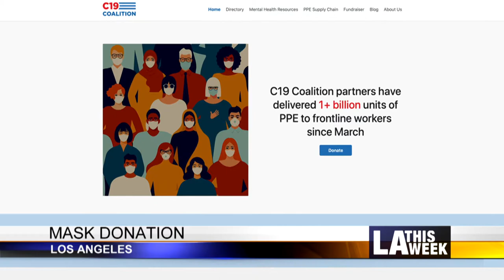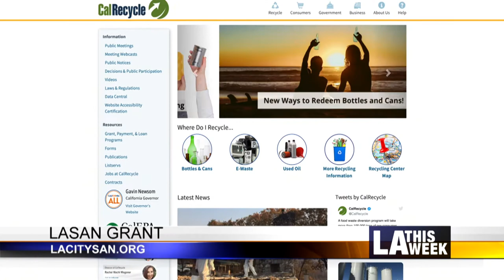CityBeat #1138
This CityBeat includes: mask donation for public transit riders, LAPD Alternative Dispatch, CalRecycle Awards LASAN a grant and the LADWP's Science Bowl 2021.

AIM Brands LLC, a PPE distributor, has contributed a sizable donation of masks to the City of Los Angeles Emergency Management Department. These masks are intended for passengers who utilize the LA Department of Transportation's transit system. C19 Coalition, a nation leadership response with the goal of easing the PPE shortage, played a large role in connecting AIM Brands with the CEMD.

Under the leadership of LA Police Chief Michael Moore, the Los Angeles Police Department has unveiled a new facet of their renewed focus on public safety: the LAPD Alternative Dispatch Program. Within this program, civilian personnel will be dispatched to nonviolent mental health calls as well as other calls that do not involve any criminal activity. Further, this program enables individuals to submit reports of fender benders online.

CalRecycle, the statewide agency in charge of recycling, awarded a large grant of nearly half a million dollars to the Los Angeles Department of Sanitation and Environment. This grant's purpose was to help improve the livability and quality of life in LA. To learn more, visit LACitySan.org.

North Hollywood High School won the virtual Los Angeles Department of Water and Power's 29th annual Science Bowl regional competition. The competition has a different theme each year, and this year it was expressing gratitude essential workers, the true heroes throughout this pandemic. To learn more, visit LADWP.com/education.